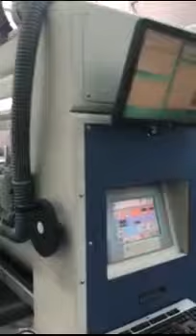مطبعة ديجيتال نوع ريجياني ايطالي 180 سم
رقم المنشور: EU4399WP98XE

للمزيد
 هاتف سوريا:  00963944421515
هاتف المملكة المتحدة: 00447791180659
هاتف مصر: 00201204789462